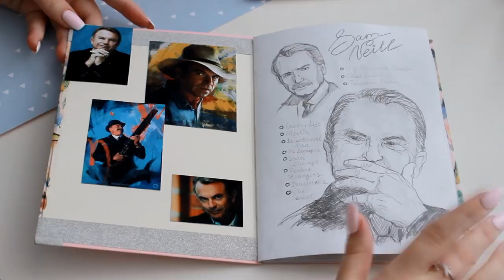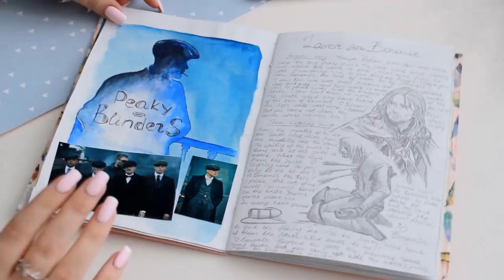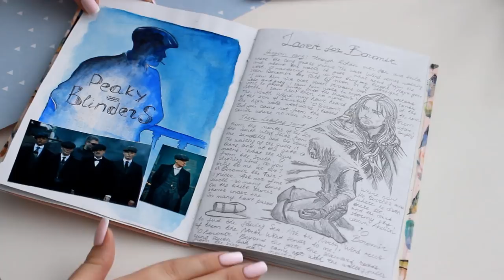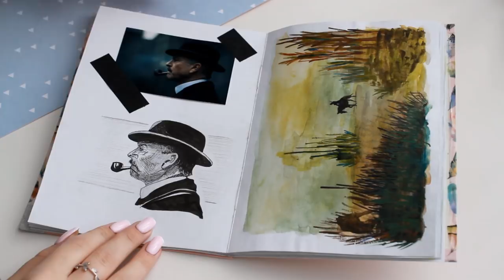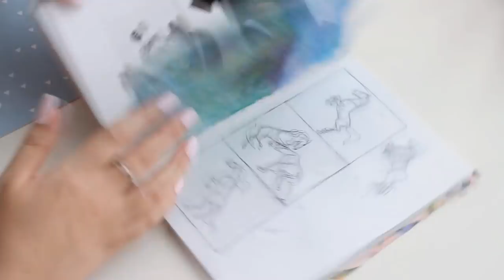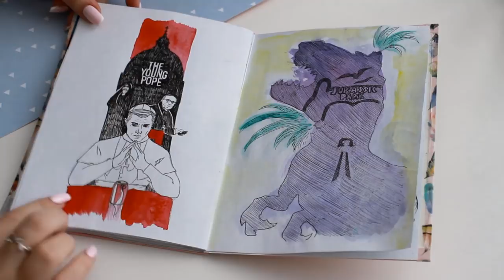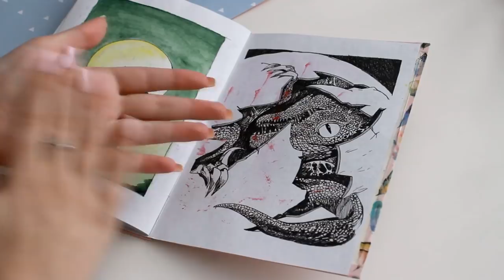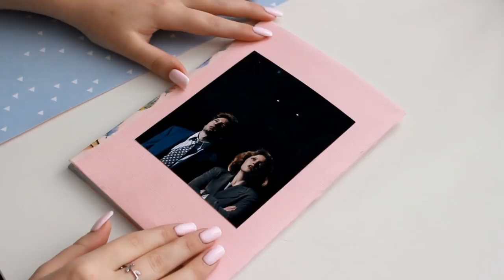СКЕТЧБУК / январь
Karliene - Lament for Boromir

Lele Marchitelli - Cardinals (OST The Young Pope)
Lele Marchitelli - Later (OST The Young Pope)